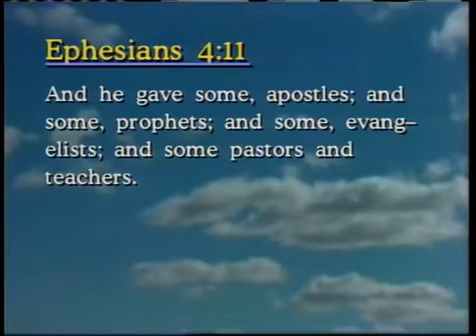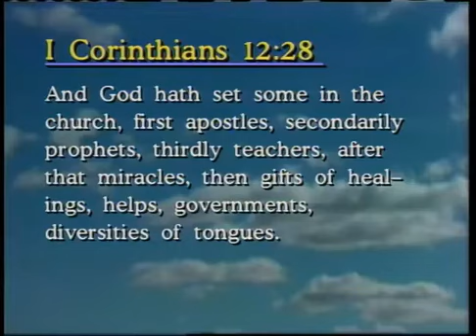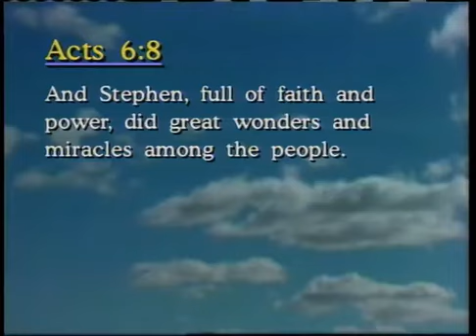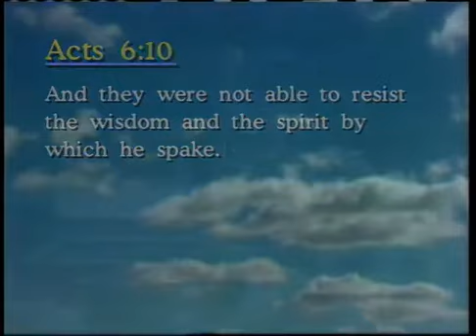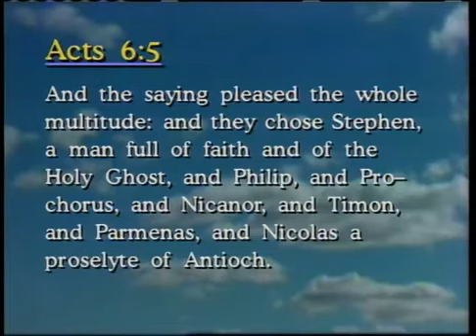Gifts & Ministries of the Holy Spirit 31 Nine Ministries to the Church part 1 ~ Dr Lester Sumrall